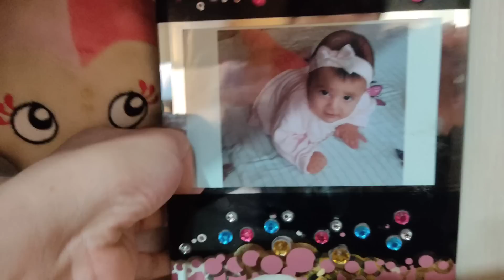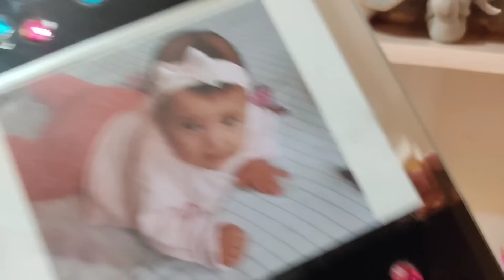bende değişikler görüyormuş 😅😅